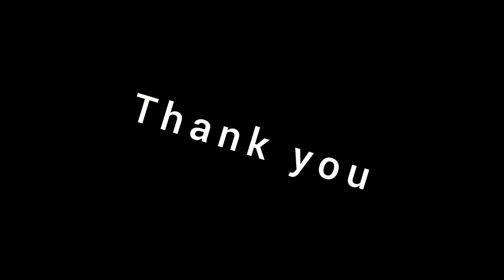ഒരു സൂപ്പർ ഡെലിഷ്യസ് ഇമ്മ്യൂണിറ്റി ബൂസ്റ്റർ || A super delesious immunity booster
In this video you will get making of a special immunity drink